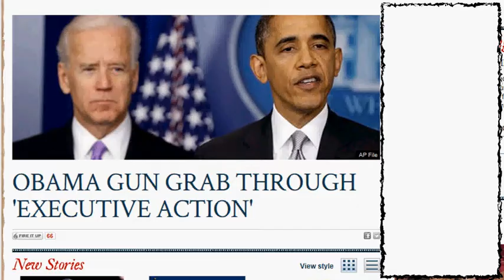U GET WHAT U VOTED 4